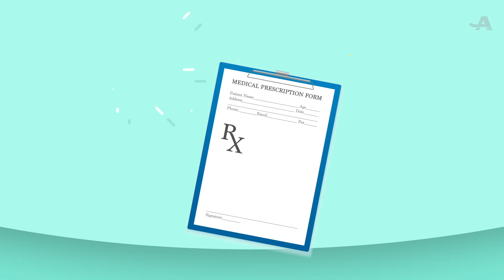How to Cut Costs on Rx Drugs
The cost of prescription drugs keeps going up, but if you’re willing to do a little shopping around, you can lower your drug costs. Here are some ways you can save money on prescription drugs.

AARP Live is a monthly live call-in show aired here and on RFD-TV every third Thursday at 10/9c. The show is focused on you, the 50-plus viewer. It’s your chance to be heard and get answers directly from AARP state directors & volunteers.